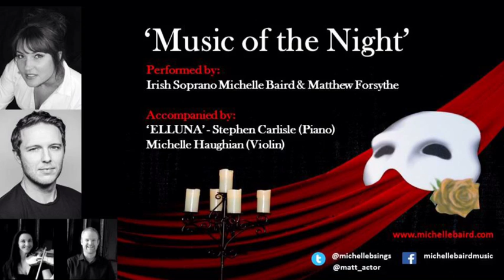'Music of the Night' (Phantom of the Opera)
'Music of the Night' by Irish soprano Michelle Baird, Matthew Forsythe, accompanied by 'Elluna' (Michelle Haughian & Stephen Carlisle)